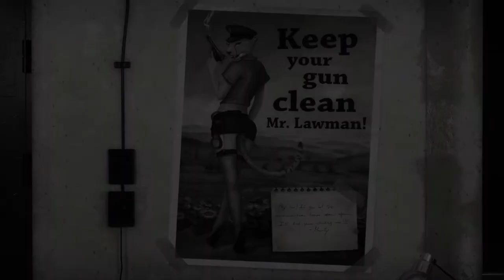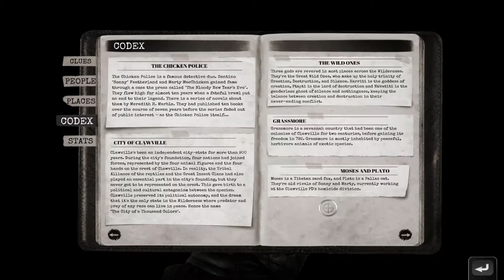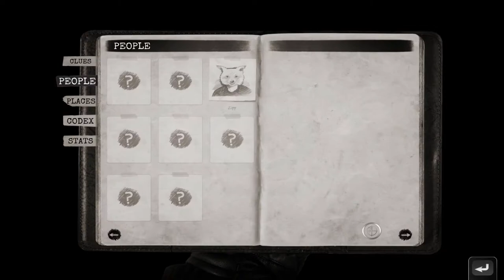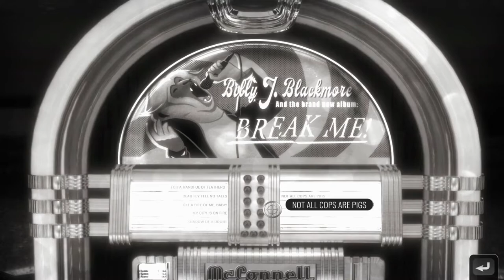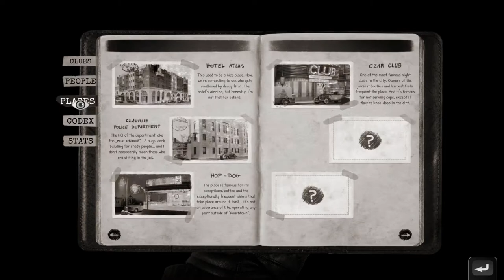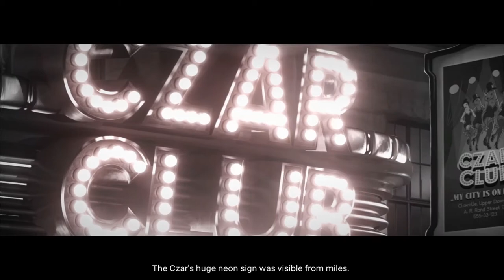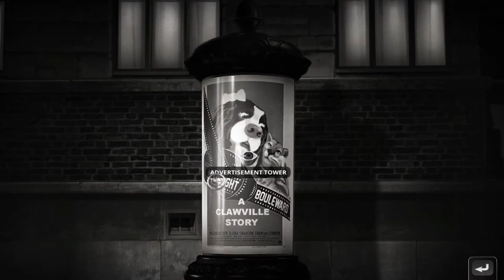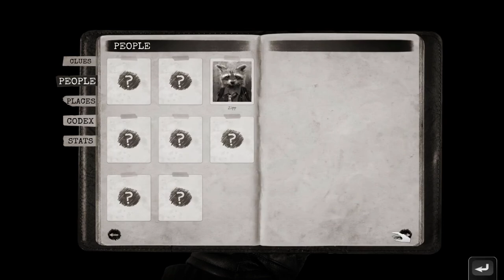Chicken Police - Episode 2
In this episode I meet my partner, get to see my former workplace and meet some shady people.